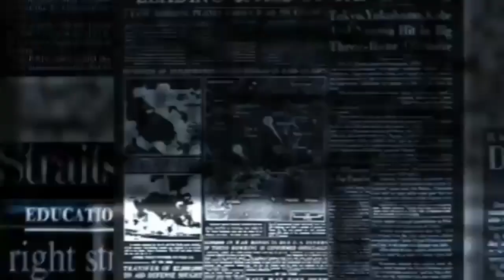Aaj ke mukhya samachar 13 June 2023 | aaj ka taaja khabar | Today Breaking news PM Kisan yojana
Today Breaking News 7 June 2023 आज के मुख्य समाचार बड़ी खबरें भारत Omicron Delta+ Weather News |
today_breaking_news | khabre
aaj ka taaja samachar news  ,aaj ka news | breaking news , aaj ki taaja khabar news , आज की ताजा खबरें , aaj ke mukhya taja samachar | 7 tarikh ke samachar , pm kisan yojana , आज के समाचार , new samachar |  samachar samachar , 2023 ka ,7 |
7 tarikh ki khabren , samachar news ,
aaj ke mukhya taaja samachar , 7 tarikh ke samachar | modi ke samachar
e shram

आज के मुख्य समाचार 7 June 2023 बड़ी खबरें Headlines Today Breaking News Weather Maharashtra PM Modi |
आज की न्यूज़ | aaj ki taaja news , aaj ki news taaja khabar | 7 tarikh ke samachar , 7 |
7 tarikh ke samachar , आज का समाचार |
7 tarikh ka samachar | aaj ke taaja samachar news | aaj tak samachar , ताजा समाचार , aaj ki taaja news khabar , 7 |
7 tarikh ki news , pradhanmantri yojana ,
7 June ki news , pm kisan ka paisa kab tak aayega , kisan | aaj ki khabar | aaj ke taaja news khabar | 7 June 2023 , taaja samachar | samachar aaj ka | taaja khabar ,  7 tarikh ka news | GST , Lpg , mousam
jankari
pm yojana 2023 , 7 tarikh ke mukhya samachar , आज तक समाचार , aaj ke mukhya samachar uttar pr... | आज मुख्य समाचार | aaj ki taji news | 7 अप्रैल के समाचार | aaj ka taaja khabar 7 tarikh | 2023 |  jan dhan yojana 7 , up ke mukhya samachar , taja samachar | kisan card | kisan samman nidhi ka paisa kab aayega

san 2023 , 7 June | June 2023 | tarikh , 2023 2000 | 7 June ka news | 7 tarikh ka samachar | 7 tarikh ke samachar ka khabren | pm kisan 11th installment date 2...
san 2023 , today news 7 June 2023 | 7 tarikh ki news
today news 7 June 2023

pm kisan ka kaisa kab aayega, e shram card ka paisa kab aayega 2000
sarkari yojna
sarkari nokri
Tsl news dls news breaking news
khad yojna 2000, खाद योजना 1000 , mandhan yojna , PM मानधन योजना  , GST
आज 7 अप्रैल 2023 की ताजा खबर